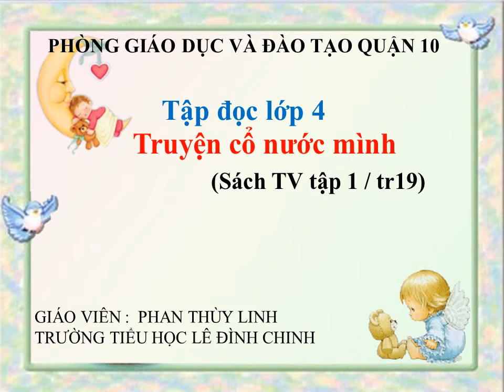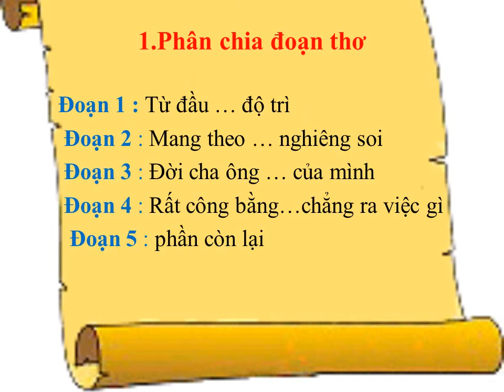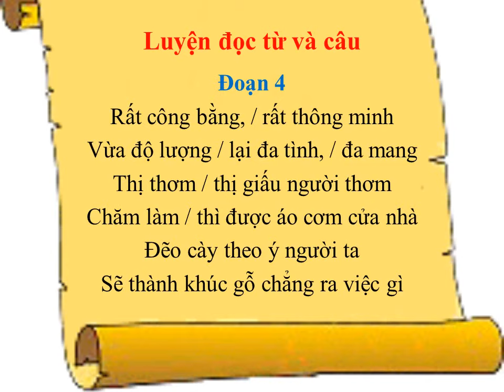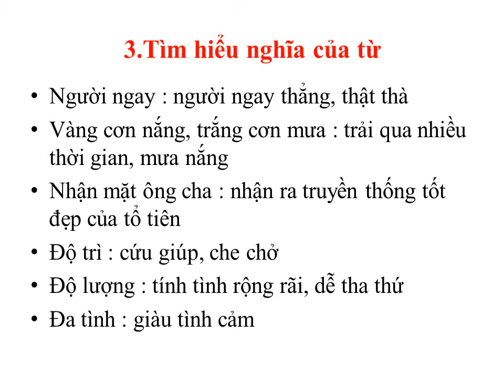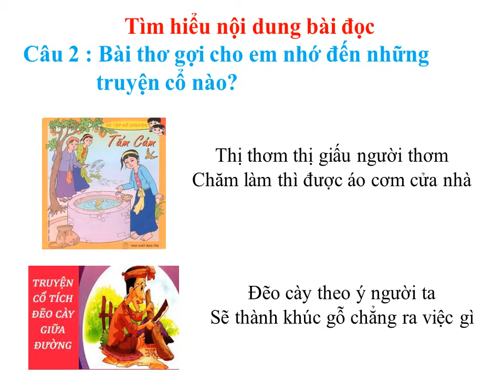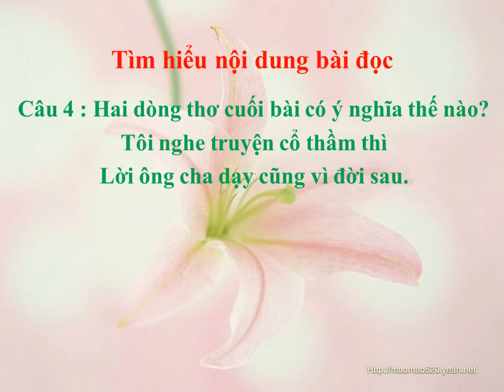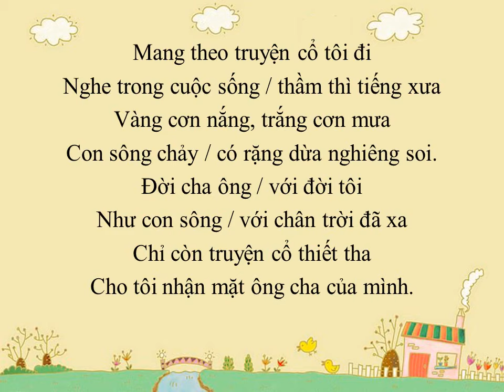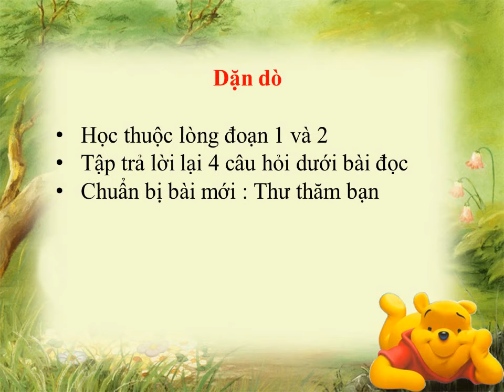K4 | Tiếng Việt | Tập đọc: Truyện cổ nước mình | Tuần 2 | HTK | Q.10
phongchongcovid-19